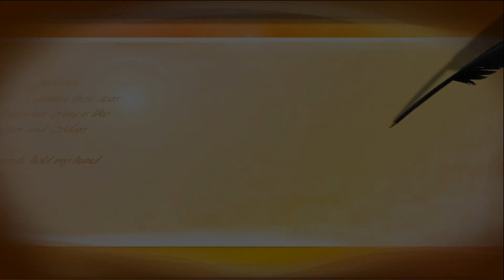Plt Bupati Dyah H Pratiwi Peduli Korban Kebakaran Kandanggampang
Produksi : Siswa Prakerin SMK N 1 Bukateja